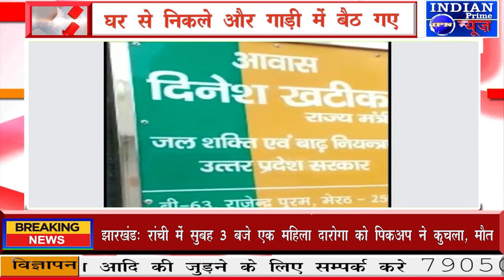IPN NEWS - मंत्री दिनेश खटीक ने इस्तीफे पर चुप्पी साधी !